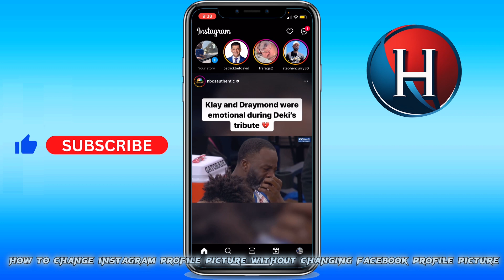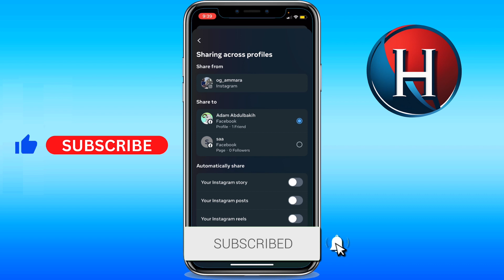How to change Instagram profile picture without changing Facebook profile picture (FULL GUIDE)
You'll learn how to change instagram profile picture without posting on facebook. Basically, how to change instagram profile picture without changing facebook profile picture. Enjoy!